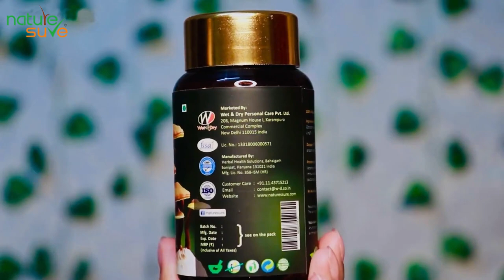Looking for the most effective and herbal way to stay fit?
Try Nature Sure Ganoderma Capsules